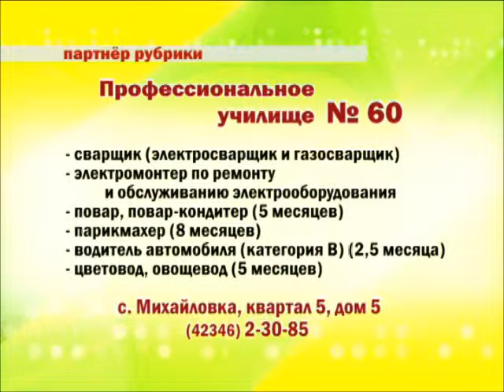Великий и могучий - Паллиатив.wmv